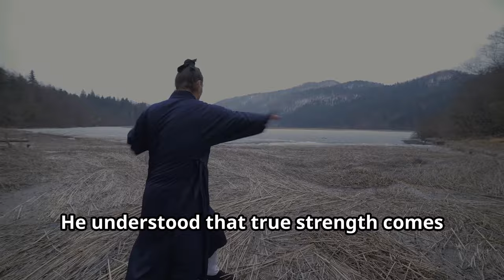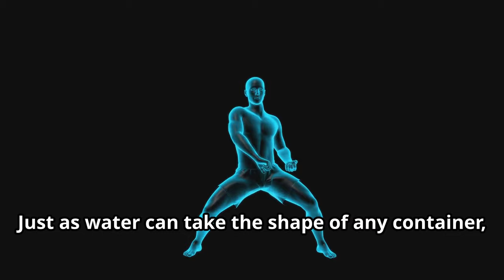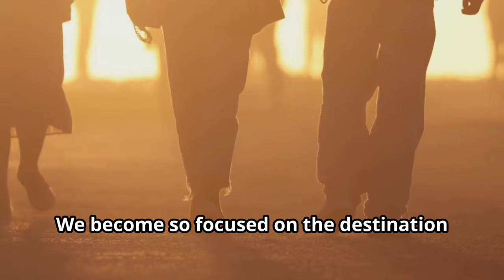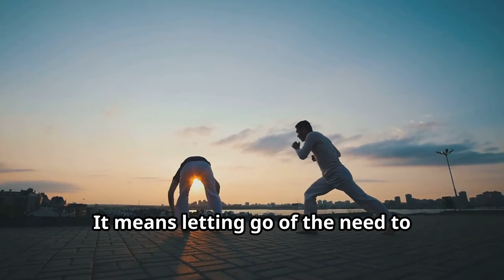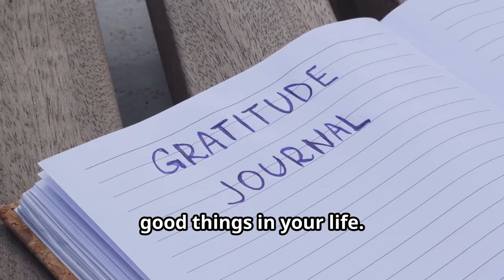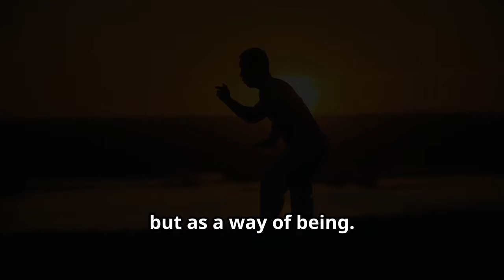Bruce Lee's Most Powerful Lesson: Balance and Harmony (2024)!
Discover Bruce Lee's most powerful lesson on achieving balance and harmony in life. In this video, we explore how Lee's philosophy integrates Stoicism, Martial Arts, and Mindfulness to cultivate inner Harmony and peaceful Power. Learn how his teachings connect with Philosophy from Marcus Aurelius and the Law Of Attraction, offering practical wisdom for Self Discovery and Personal Growth. Whether you're a martial arts enthusiast or seeking life-changing insights, this journey will inspire you to live with purpose.